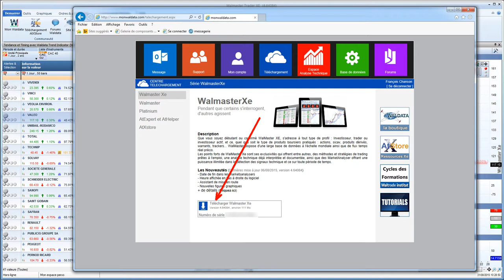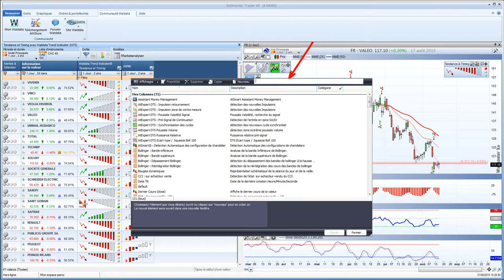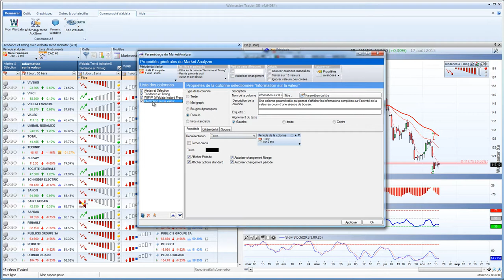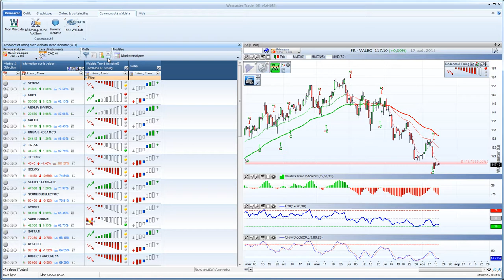Bourse et trading - Installation nouvelle colonne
Installation de votre nouvelle colonne "Information sur la valeur"